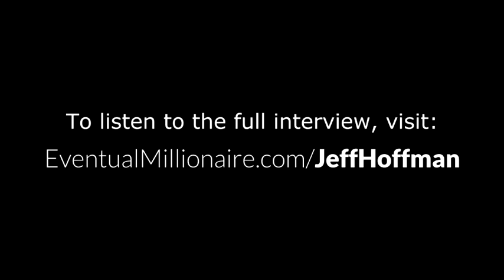How To Create Billion Dollar Businesses With Jeff Hoffman - Teaser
Entrepreneur , ColorJar), Experienced CEO, Worldwide Motivational Speaker, Board Advisor, Film and Music Producer - Jeff Hoffman

Why Jeff never really cares about the “exit strategy” and why if you do you’re already losing. The one big secret you can learn from Sam Walton that helped him create the largest retail chain in the world. Why getting a fast “No!” is actually one of the best things that can happen to you. How to pull yourself back up when you get repeated kicks in the nuts… and everyone around you thinks your ideas suck! The real difference between “going big” and just “doing enough”.